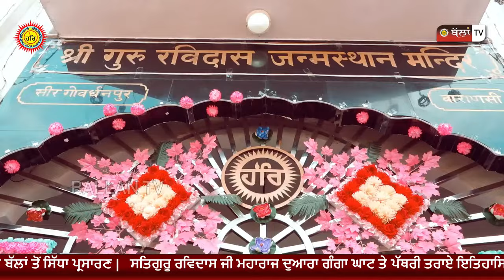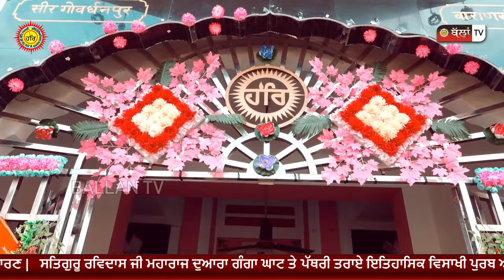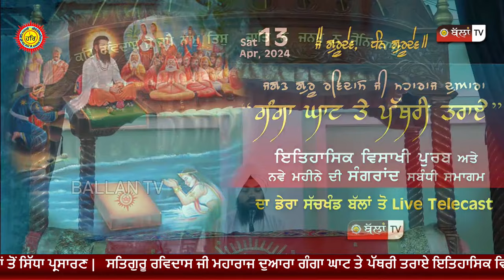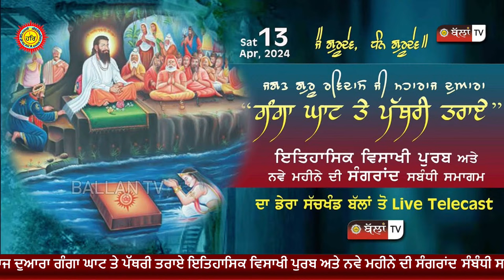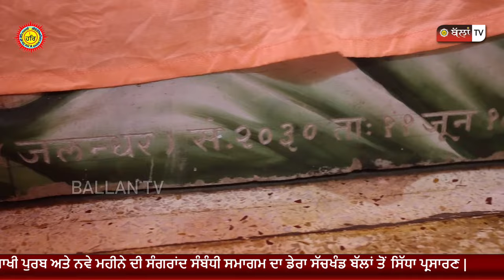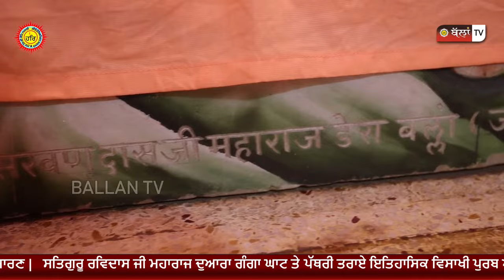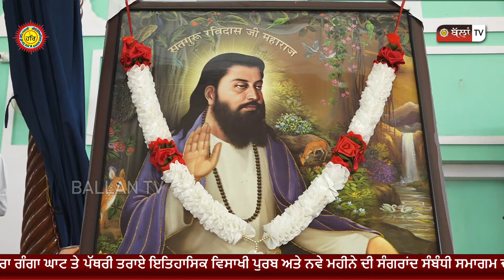LIVE VAISAKHI SAMAGAM FROM DERA SHRI 108 SANT SARWAN DASS JI SACHKHAND BALLAN 13.04.2024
{THIS IS THE OFFICIAL YOUTUBE CHANNEL OF DERA SANT SARWAN DASS JI SACHKHAND BALLAN & BALLAN TV.